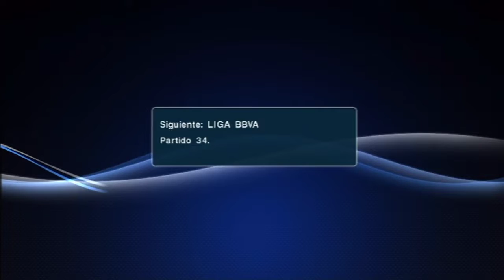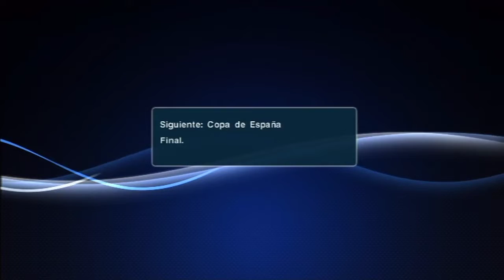Pro evolution soccer 2013 (PES 2013) - parte 31 (WII)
Lista de videos completa El juego mantiene el mismo motor gráfico utilizado en la entrega predecesora, el Pro Evolution Soccer 2012. A pesar de unos ajustes en el mismo, es posible encontrar diferencias con respecto a su antecesor. Se ve el intento de mejorar el realismo en las caras de varios futbolistas. Por otra parte, Konami ha trabajado mucho en los movimientos específicos de varios de los jugadores más importantes del mundo (entre los que se incluyen a Cristiano Ronaldo, Lionel Messi, Neymar, Zlatan Ibrahimović y Andrés Iniesta) para dar la sensación de estar viendo a los mismos futbolistas en la vida real.
Uno de los cambios más importantes ha sido la mejora de la Inteligencia Artificial. De ahora en adelante, los compañeros de equipo buscarán desmarcarse de los rivales, encontrando diferentes espacios a lo largo del partido, y cubriendo zonas que hagan parecer un partido a uno de la vida real. Los porteros han sido los más afectados en las modificaciones de IA. A partir de esta entrega, los porteros, tanto el rival como el guardameta del usuario, serán mucho más inteligentes a la hora de parar pelotas difíciles, no enviándolas siempre a córner o complicando a la defensa. También se han mejorado sus actitudes en los 1 contra 1.